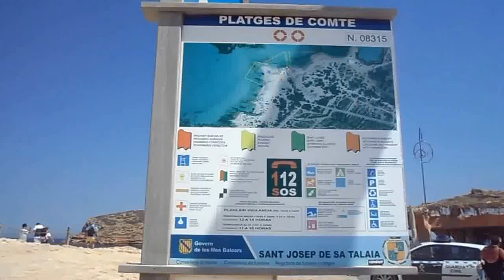Cala Conta - Praias de Comte - Ibiza (Espanha)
Cala Conta é constituída por 3 praias agregadas a 15 minutos de carro de Santo António na ilha de Ibiza. As água calmas do mar que parece uma piscina são de e um azul cristalino, com vistas fabulosas para as pequenas ilhas ao largo da costa.
As 3 praias de Comte são constituídas por uma zona com dunas (0:31), outra com arriba (0:12) e uma zona naturista (2:06)